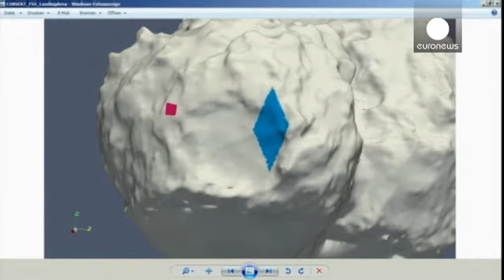کشف رازهای دنباله دار چوری؛ مرحله دوم عملیات رزتا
دانشمندان پروژه رزتا، با پخش نخستین تصاویر ارسالی کاوشگر فیله از سطح  چوری، دشواری های عملیات فرود بر این ستاره دنباله دار را توضیح دادند.

ارتباط کاوشگر فیله، پس از فرود موفقیت آمیز بر سطح چوری، برای ساعاتی با سفینه رزتا و زمین قطع شد، اما پس از مدتی نخستین عکس های خود را ارسال کرد.

با وجود موفقیت عملیات فرود، هنوز محل دقیق استقرار فیله
بر سطح چوری برای دانشمندان معلوم نیست. به ویژه که فیله پس از نخستین تماس با سطح چوری دست کم دوبار از جای خود بلند شده و دوباره فرود آمده است.